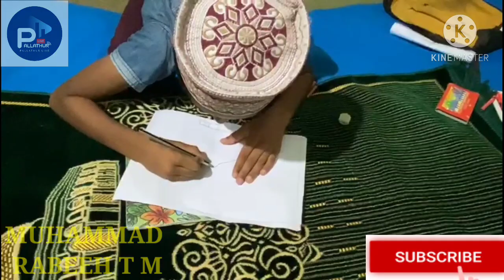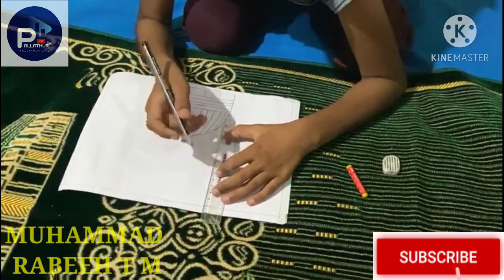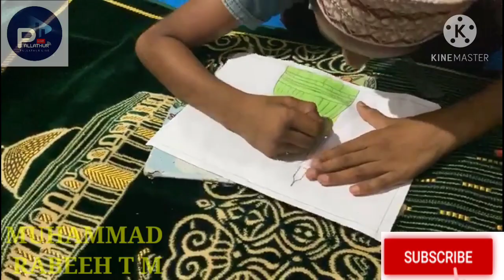PALLATHUR LIVE/ DRAWING COMPETITION | PENCIL DRAWING|RABEEH